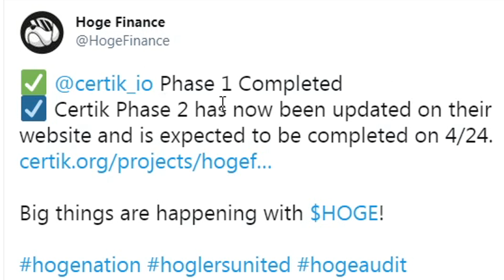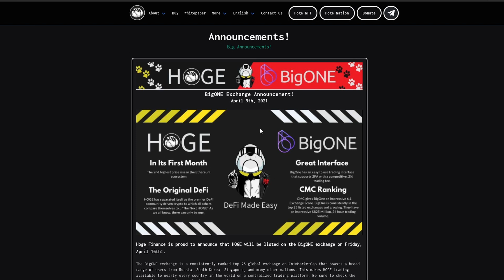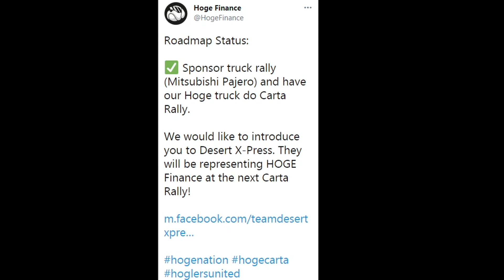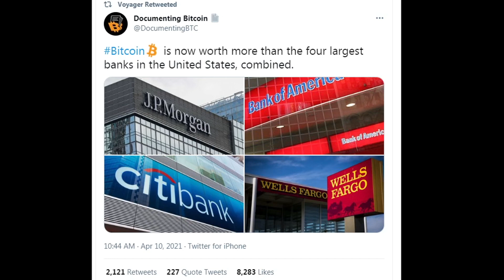Hoge Secures Carta Rally Sponsor! Mitsubishi Pajero x Team Desert X-Press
Today we'll take a look at some updates regarding Certik, the home page for Hoge, BigONE talking building up to listing date on April 16, esports / nascar, and the exciting news surrounding Hoge's sponsorship with Team Desert X-Press to have their own Hoge truck do Carta Rally! In other news, Bitcoin is worth more than 4 US banks combined? Enjoy!